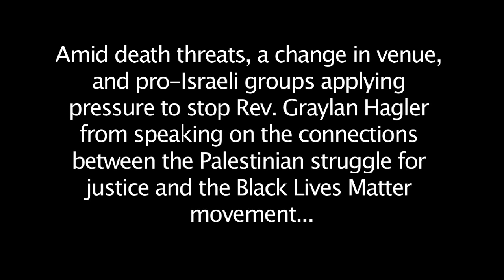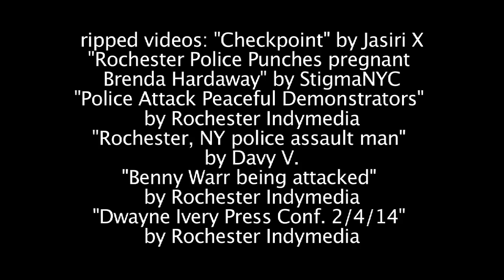From Ferguson to Palestine to Rochester: the truth perseveres! Rev. Hagler speaks! (p.2)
Amid death threats, a change in venue, and pro-Israeli groups applying pressure to stop Rev. Graylan Hagler from speaking on the connections between the Palestinian struggle for justice and the Black Lives Matter movement, Christians Witnessing for Palestine and the local chapter of the Jewish Voice for Peace were able to secure a new speaking venue at the Historic German House in Rochester, NY.

Rev. Hagler spoke to a rapt audience of 150+ people who listened to him drop truth and justice as he made the connection between the oppression of the Palestinians by the Israeli state and the oppression of black and brown people in Amerikkka by the police.

Part 2 includes Rev. Hagler answering questions during the Q & A portion of the night. It was filmed on September 24, 2015, at The Historic German House in Rochester, NY.